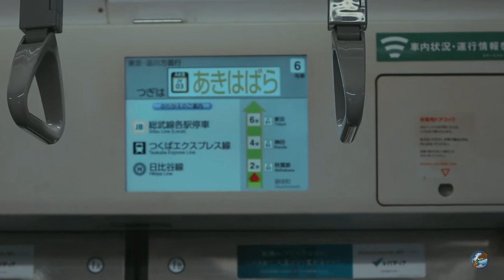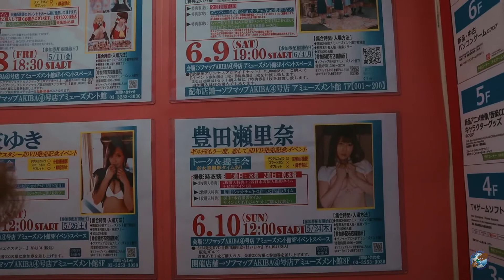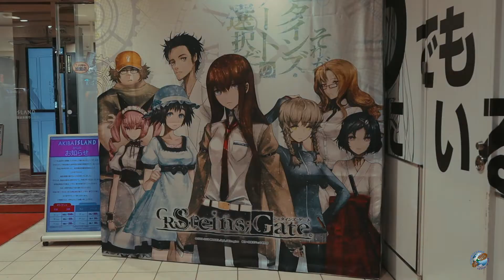Akihabara ( Tokyo ) / Japón Vlog 14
En nuestro primer día en Japón visitamos Akihabara, la zona conocida por el anime y el manga, además de una buena zona para comprar electrónica.

👥 SÍGUENOS!